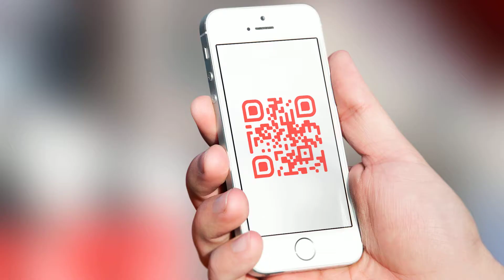What’s a QR Code? Explained Simply - QR Code KIT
Hi there! Lucas from QR Code KIT here.

In this video, we will answer the questions: what is a QR code and how does it work? Learn what it is and what you can achieve with the number one link that bridges the gap between the physical and the digital world.

A QR code (Quick Response code) is a type of barcode much like the ones used for products at grocery stores, but unlike those, they offer so much more possibilities.

They were created in 1994 by a Japanese company to track vehicles during manufacturing. Years later, the technology outgrew itself becoming the number one link between the physical and the digital world.

QR codes can be redirected to any type of online digital content. From a website, to a vCard, from a YouTube video to a Google map; the possibilities are endless.

They got a huge public awareness boost ever since they were introduced to the world of mobile marketing. Not only can they be easily created and used by businesses, but they can be easily scanned and accessed by users as well.

To recap, QR codes work like online links, but in the real world. They can be used to access any piece of online digital content imaginable, they are available for everyone, and, most importantly, they are super easy to create and you can have yours in no time.

With a QR code generator like QR Code KIT, formerly known as uQR.me, you can create and manage dynamic QR codes that can be reused, meaning that you won't have to reprint them. You can also check their stats and customize them.

Well, that's it for now. Take care and see you later!